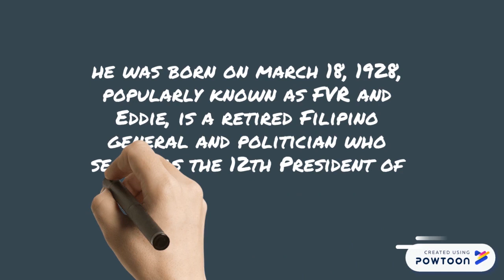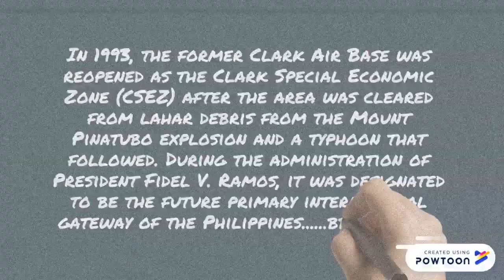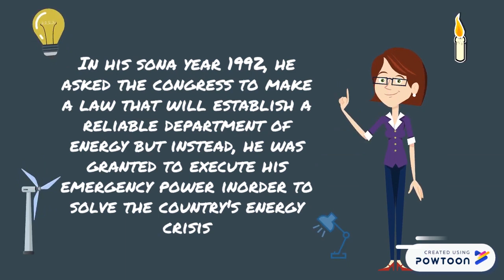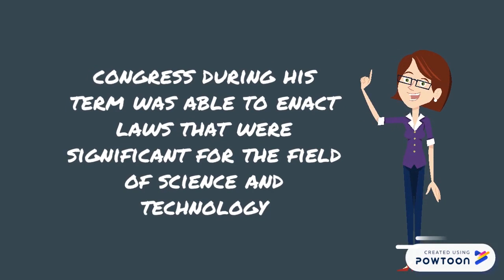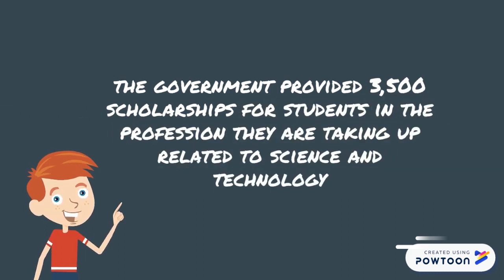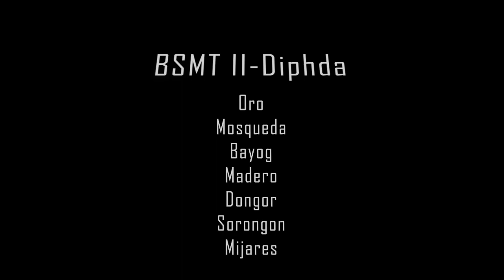Fidel V. Ramos Contributions to Science and Technology to Philippines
This is in line to the project that is required in k12 curriculum. Intact with many informations about FVR, includes videos of his interviews and speech.